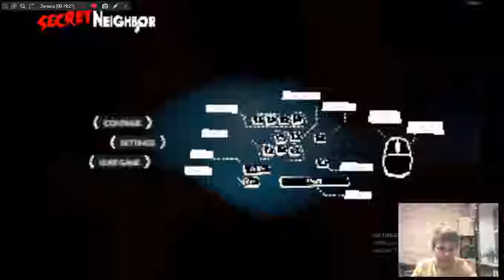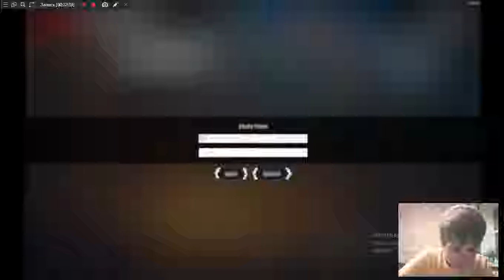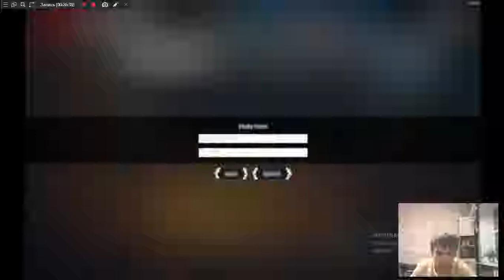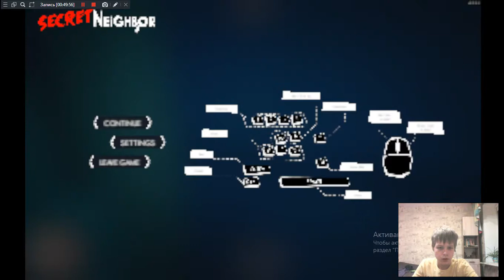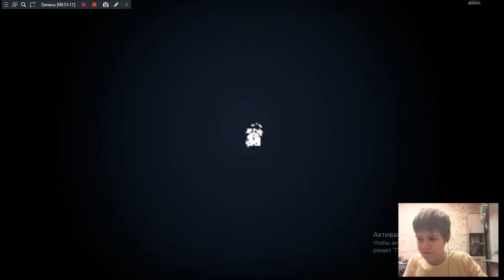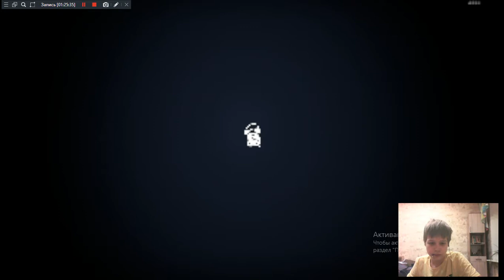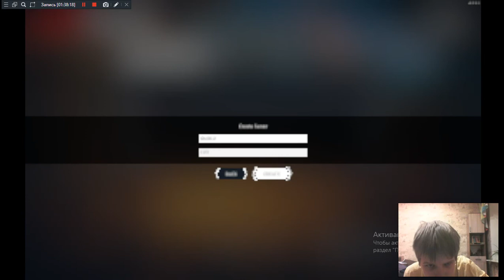СИКРЕТ СОСЕД:ЧАСОВОЕ ПРОХОЖДЕНИЕ